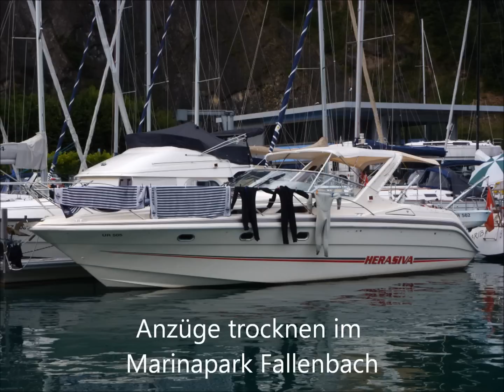Sommerferien 2012 auf dem Vierwaldstättersee, Schweiz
Marcel (13 Jahre) und Fabian (11 Jahre)
Tauchen, Ringo, Segeln usw.